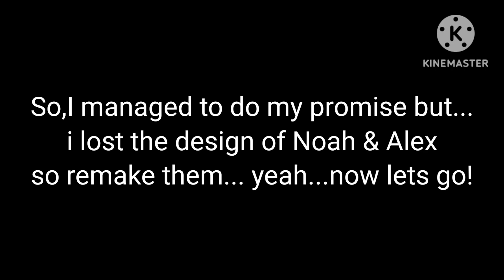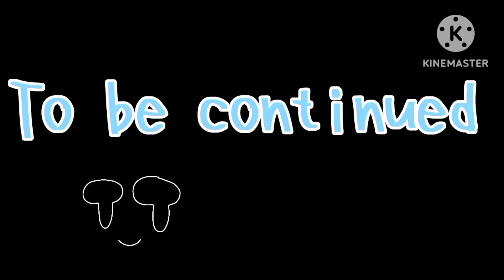✨🥀☄️Our Promise ✨🥀☄️/Gacha club/Torcher X Soldier/Promise AU/Part 2